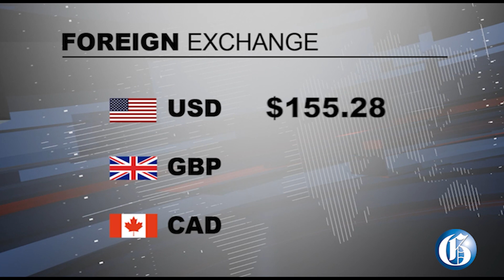THE GLEANER MINUTE: Ja in 400m final | Taxi driver remanded | Billionaire Rihanna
AUGUST 4, 2021: Olympic debutant Candice McLeod and her Jamaican teammate Stephanie Ann McPherson have booked their spots in Friday’s final of the women's 400m at the Olympic Games in Tokyo, Japan... Back home, the police had to intervene to break up a fight among two women along Maxfield Avenue in St Andrew today…In Manchester, the taxi operator caught on video bludgeoning another in a dispute over a passenger has been remanded until September 6…In Cuba… Officials are now converting hotels into hospitals as COVID cases continue to surge…Rihanna is now officially a billionaire and the wealthiest female musician in the world.